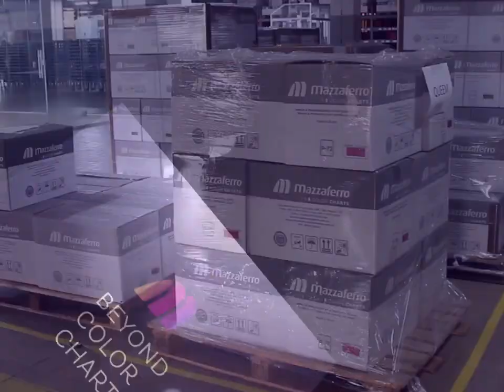Mazzaferro Color Charts: Chain Management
It is by joining service, innovation and raw material that at Mazzaferro Color Charts we have the chain management, which places us as a worldwide benchmark.